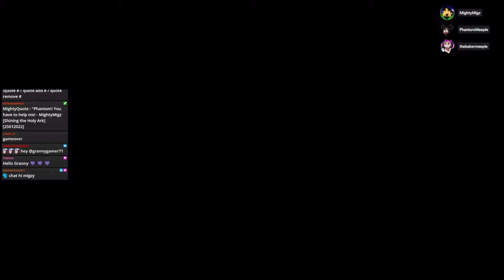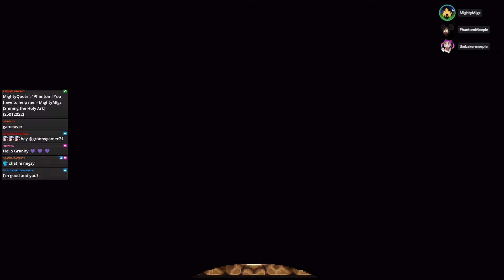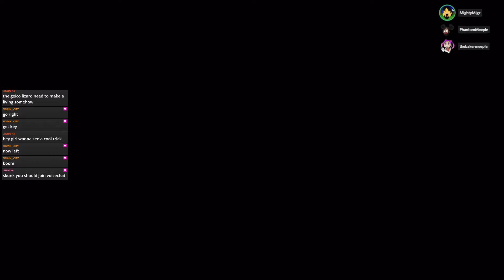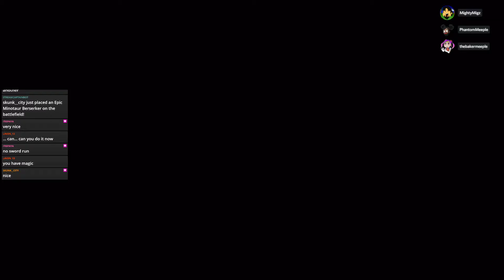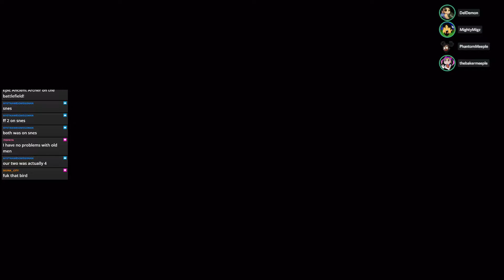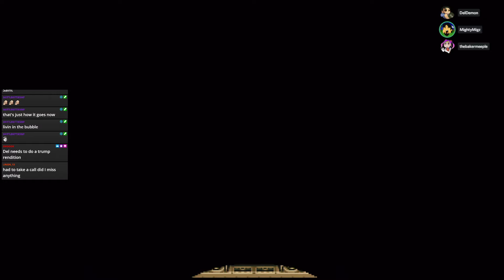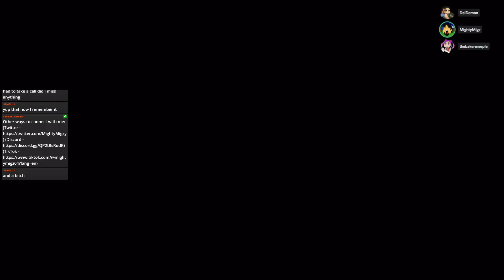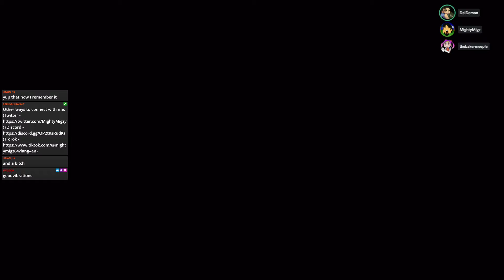🏹My favorite "Zelda" title🗡️ Let's continue this classic! Day 2b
Second day of my play through of LoZ on SNES.
Note: had an issue with my sound and had to restart stream so parts 2 and 3 were streamed on the same day.
Hang out live @Twitch.tv/MightyMigz